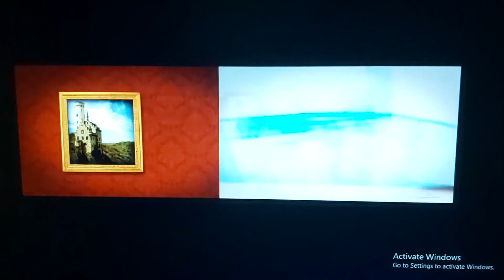Shark Vs. Bear/FanFare Productions/Exhibit A/Sony Pictures Television (2015)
From Marry Me.